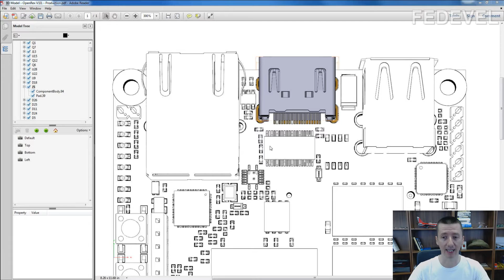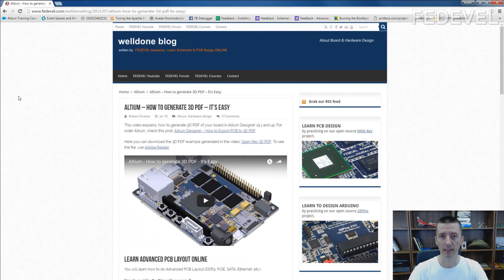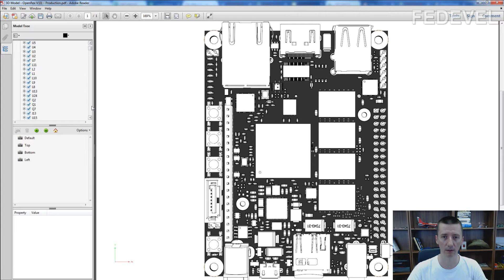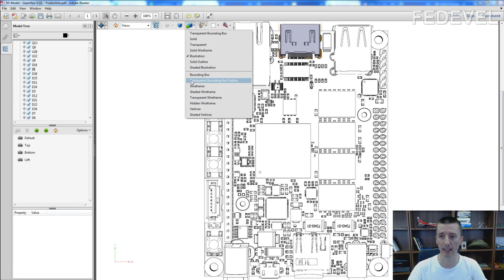How to create: "Pencil like" Board Drawing with Highlighted Component (e.g. used in manuals)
Sometimes you may want to insert drawings of your board into some documents (for example manual). The simple and nice way to do it, is to use your 3D PDF. Have a look ...